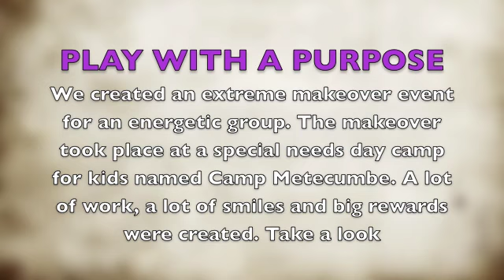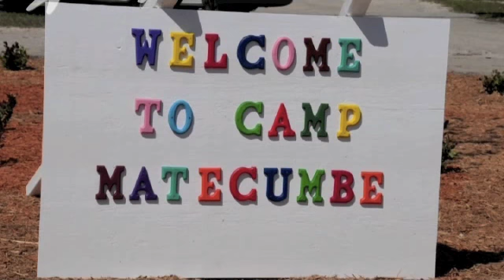Play With A Purpose - Extreme Makeover Camp Metecumbe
Community service event for disabled children. Play With A Purpose created the extreme home makeover event and supplied all tools, creativity, management, and staff.